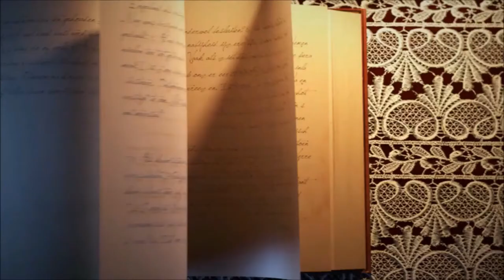Book Trailer of Noble Beginnings (A Jack Noble Thriller) by L.T. Ryan and Brian Shea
The CIA created him.
He sacrificed everything for his country.
Now the agency that unleashed him wants him dead.

With over 2 million copies sold and thousands of five-star reviews, the Jack Noble thriller series by USA Today & Amazon bestselling author L.T. Ryan will keep you up all night and leave you begging for more.

With the world focused on Afghanistan, Jack Noble finds himself on the outskirts of Baghdad, Iraq. A Marine in name only, Jack is on-loan to the CIA. Normally an integral part of the team, he finds that he is nothing more than a security detail in Iraq.

Jack and his partner Bear Logan have a run-in with four CIA special agents over the treatment of an Iraqi family. Within hours Jack and Bear are detained.

All Jack wanted was to finish his enlistment and move on with his life. All he did was intervene and save a family from unwarranted violence at the hands of four CIA agents. But he soon discovers that he did far more than intervene. He has placed himself dead square in the middle of a conspiracy that reaches the highest levels of the U.S. government.

Noble Beginnings is the first book in the USA Today & Amazon million plus copy bestselling Jack Noble thriller series. This fast-paced political crime thriller with over 1600-5 star reviews by USA Today bestselling author L.T. Ryan will have you burning through the pages late into the night as Jack Noble races to stop the conspiracy before it claims his life.

If you like Nelson DeMille, WEB Griffin, Tom Clancy & Jack Ryan, Lee Child & Jack Reacher, Vince Flynn & Mitch Rapp, and Robert Ludlum & Jason Bourne, you will be engrossed in this unputdownable Jack Noble suspense thriller.

Readers are saying...

★★★★★ "JASON BOURNE, JACK RYAN, JACK REACHER. AND NOW JACK NOBLE..."

Created by Eeva Lancaster, The Book Khaleesi
Get your own original booktrailer now! ☺️
YOUR SYNOPSIS IN MOTION